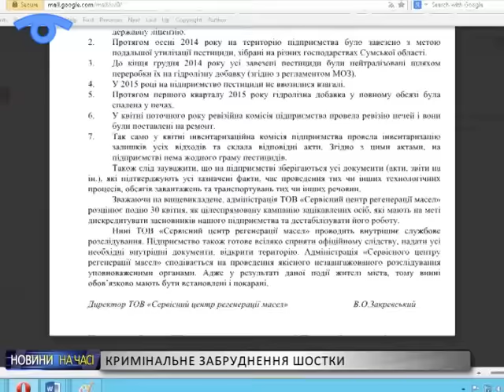Кримінальне забруднення Шостки